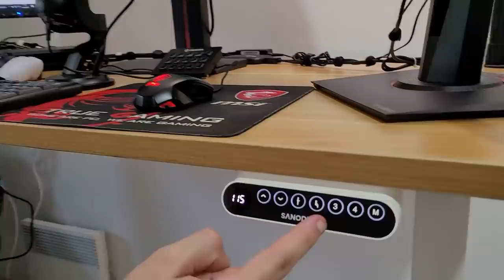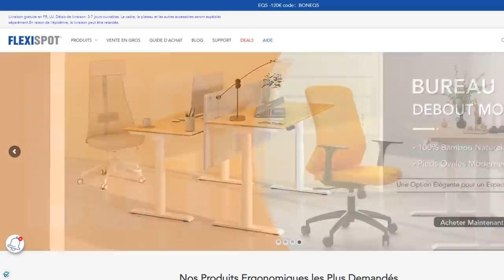TRIPLE DUEL INVOCATION DB LEGENDS !!! MERCI FlexiSpot !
Triple Duel INVOCATION sur le jeu DBLEGENDS vs Yekais et Ludivine ! Découverte de mon bureau réglable en hauteur de FlexiSpot